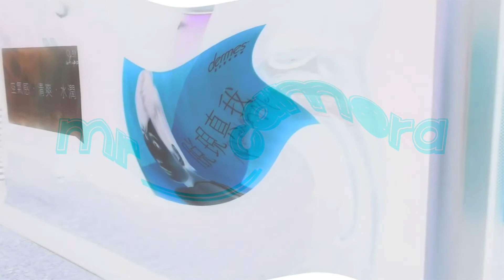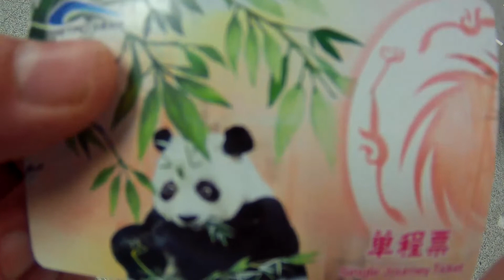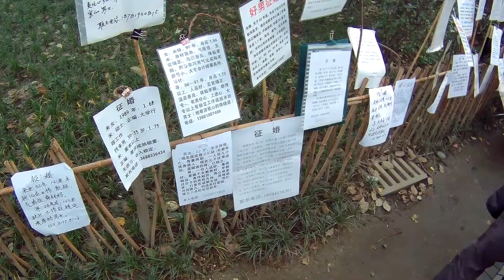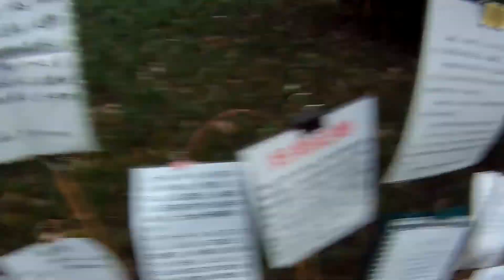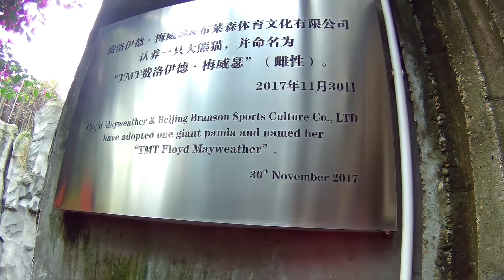ESCAPE from Chongqing, and Chengdu's Twerking Pandas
In this episode I tell my story of escaping Chongqing, I run into some more trouble in Chengdu, I try some of the spiciest food in Chengdu and see some twerking pandas as well as Baby pandas!

Home - Resonance (Cyan & Ladybot Remix)

Desiigner - Panda

Black Youngsta - Booty